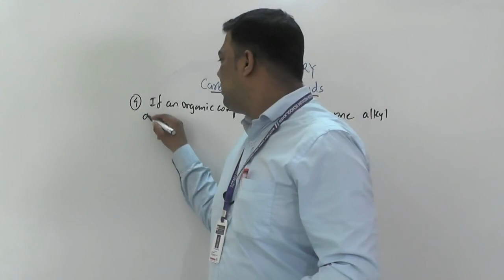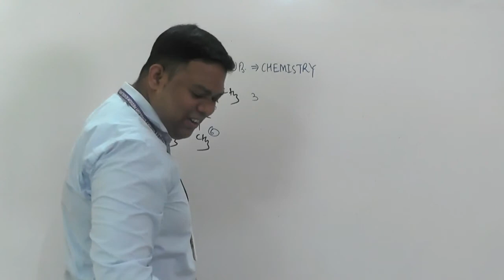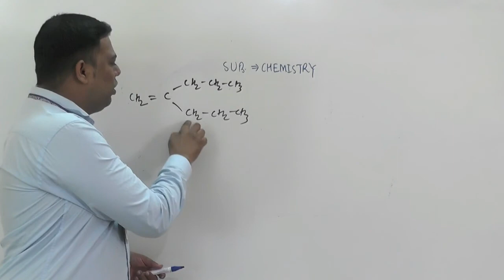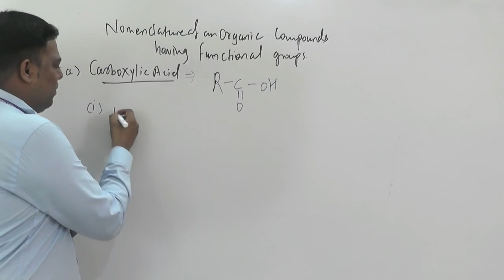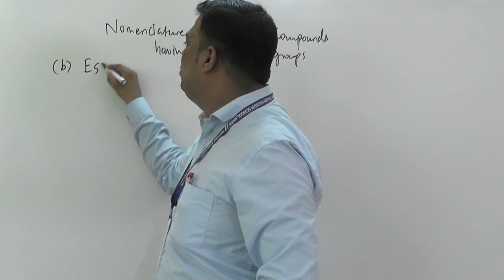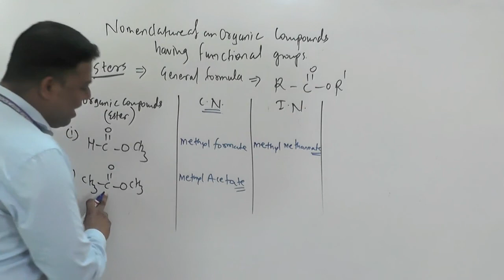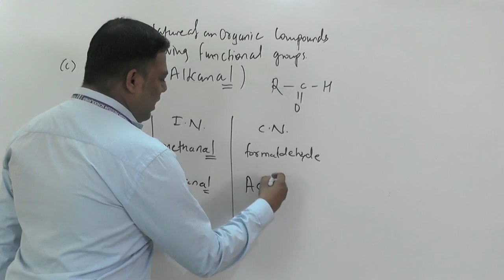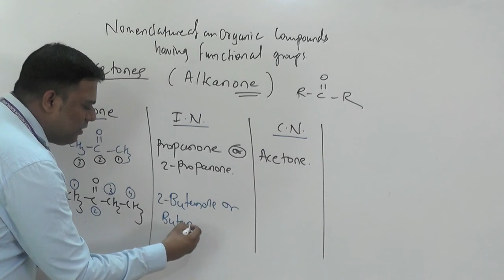Carbon & its compounds 6 .2